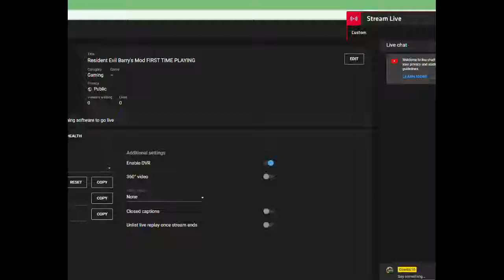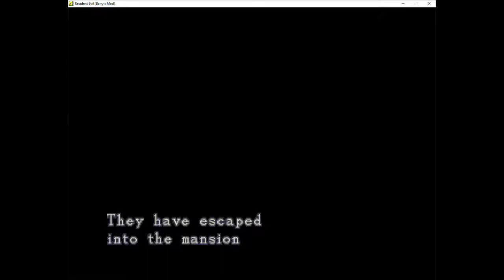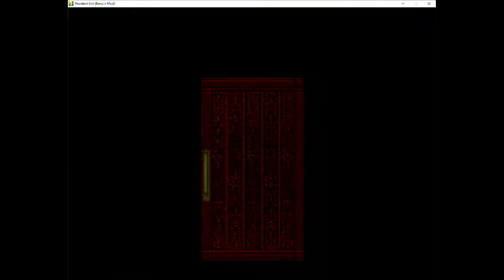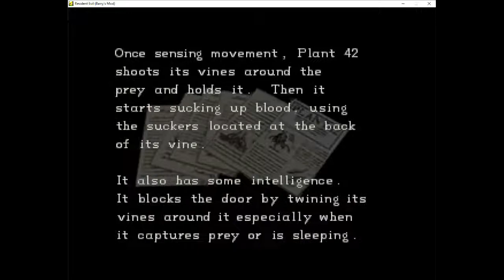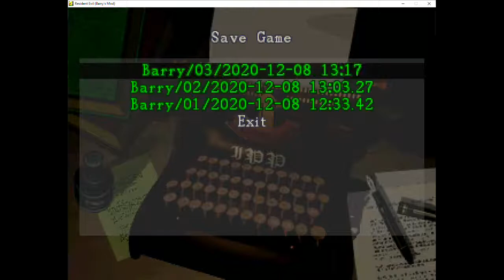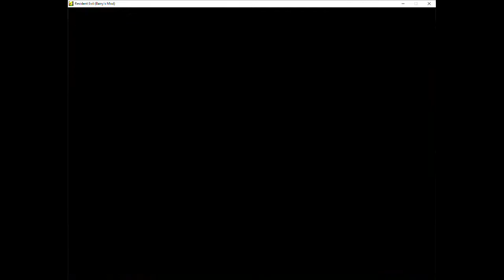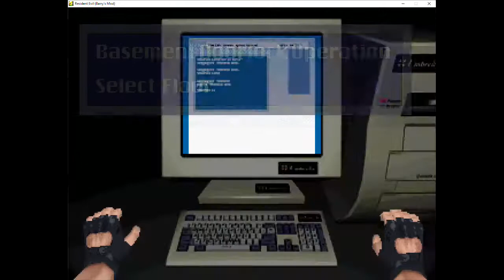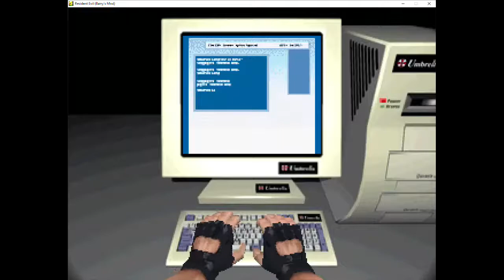Resident Evil Barry's Mod FIRST TIME PLAYING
Resident Evil Barry's Mod

My first time playing this amazing mod!

I'm also using a keyboard to play, as I cant seem to get the control pad to work.